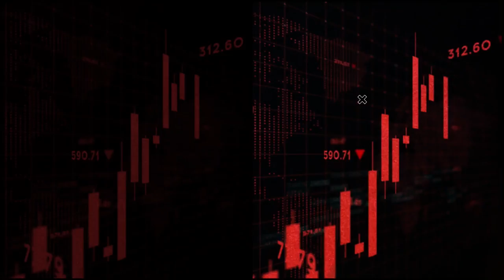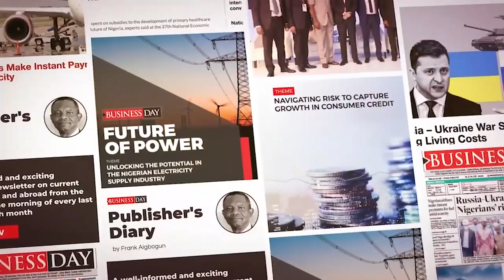Binance: Court issues arrest warrant on prison medical director over Gambaryan’s health report